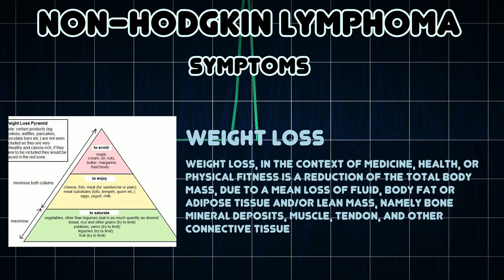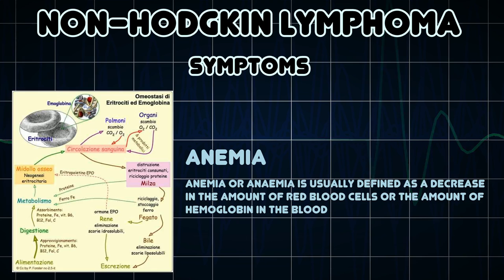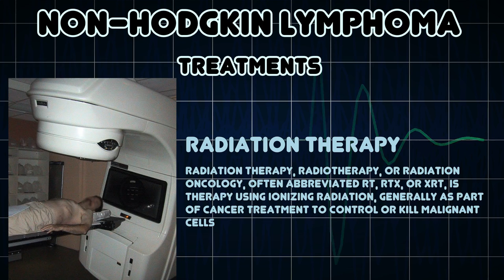Non-Hodgkin lymphoma (Medical Condition)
Symptoms, risk factors and treatments of Non-Hodgkin lymphoma (Medical Condition)

The non-Hodgkin lymphomas are diverse group of blood cancers that include any kind of lymphoma except Hodgkin's lymphomas